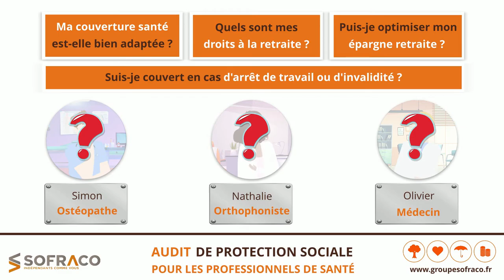AUDIT DE PROTECTION SOCIALE -Professionnels de la santé - SOFRACO